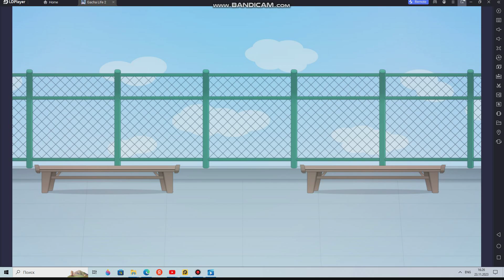Lucy Smith gets Spanked by: Уиллиам снова шалит meme (Gacha Life 2 Gift for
Characters:
Lucy
William